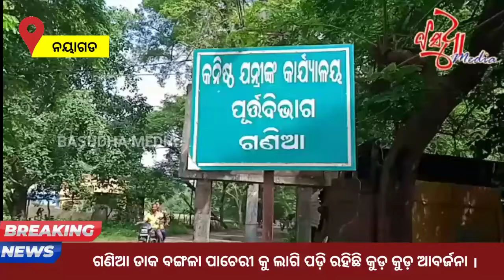ଗଣିଆ ଡାକବଙ୍ଗଳା ପାଚେରିକୁ ଲାଗି ପଡି ରହିଛି କୁଢ଼ କୁଢ଼ ଅଳିଆ ଆବର୍ଜନା ।